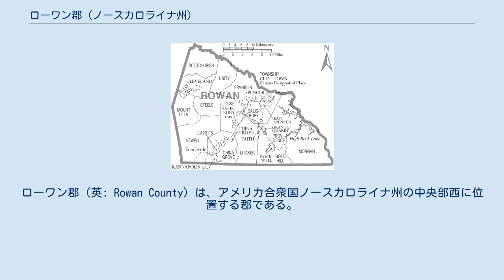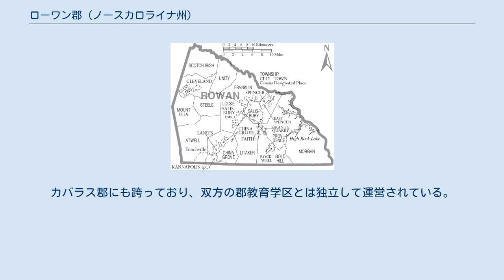ローワン郡 (ノースカロライナ州)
ローワン郡（英: Rowan County）は、アメリカ合衆国ノースカロライナ州の中央部西に位置する郡である。
2010年国勢調査での人口は138,428人であり、2000年の130,340人から6.2%増加した。
郡庁所在地はソールズベリー市（人口33,662人）であり、同郡で人口最大の都市でもある。
 ローワン郡となった地域に最初に入ったヨーロッパ人は、1567年のフアン・パルドが率いたスペイン遠征隊だった。
インディアンのグアタリ村に砦と伝道所を設立した。
その場所はヤドキン川に隣接し、ウォーターリー族が住んでいたと考えられている。
当時この地域はスペイン人がグアタリ・マイコと呼んだ女酋長が支配していた。
スペイン人はその村を西スペインのサラマンカ市に因んでサラマンカと呼び、教区司祭のセバスチャン・モンテロを頭とする伝道所を設立した。
スペインは1572年以前のある時点でこの地域を放棄した。
 ローワン郡は1753年にアンソン郡北部が分離して設立された。
郡名は、1753年から1754年までノースカロライナ植民地総督代行を務めたマシュー・ローワンに因んで名付けられた。
 当初ローワン郡の西側境界が定義されず、広大な領域があった。
1770年、郡東部とオレンジ郡の西部を合わせてギルフォード郡を作った。
1771年、郡北東部がサリー郡となった。
1777年、郡西部がバーク郡となった。
1788年、郡の残りの西部がアイアデル郡となった。
1822年には東部がデイビッドソン郡となった。
最後は1836年、ヤドキン川の北部がデイビー郡となった。
 2003年、ローワン郡は設立250周年を祝った。
 ローワン郡の政体は郡政委員会・マネジャー方式であり、郡政委員会は5人の委員で構成されている。
委員会は郡の条例を制定している。
 ローワン郡は地域自治体の委員会であるセントラリナ自治体委員会のメンバーである。
 ノースカロライナ州下院議員では第76選挙区と第77選挙区に属している。
 アメリカ合衆国下院議員ではノースカロライナ州第5選挙区、第8選挙区、第12選挙区に分かれている。
 ローワン郡の東側境界はヤドキン川である。
エリス交差点の北で、サウスヤドキン川がヤドキン川に合流している。
サウスヤドキン川は北のデイビー郡との境になっている。
 南部境界はカナポリス市を南北に分断する線である。
 ローワン郡は14の郡区に分割されている。
アットウェル、チャイナグローブ、クリーブランド、フランクリン、ゴールドヒル、ライテイカー、ロック、モーガン、マウントユーラ、プロビデンス、ソールズベリー、スコッチアイリッシュ、スティール、ユニティの各郡区である。
 ローワン郡の自治体と郡区 ローワン・ソールズベリー教育学区は、ローワン郡のほぼ全郡をカバーする幼稚園前から12年生までの学区である。
2009年から2010年の教育年度で学校数35校、児童生徒数20,877人だった。
1989年にローワン郡教育学区とソールズベリー市教育学区が合併した。
 カナポリス市教育学区はカナポリス市内を管轄している。
カバラス郡にも跨っており、双方の郡教育学区とは独立して運営されている。